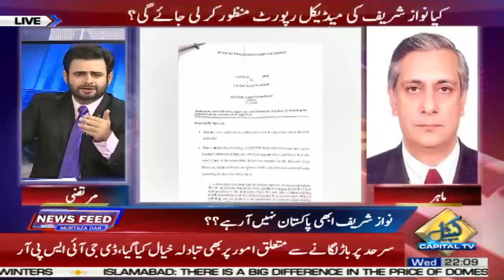نواز شریف کب واپس آئیں گے؟ نئی میڈیکل رپورٹس میں کتنی سچائی ہے؟ جانیئے ماہر قانون عرفان قادر سے